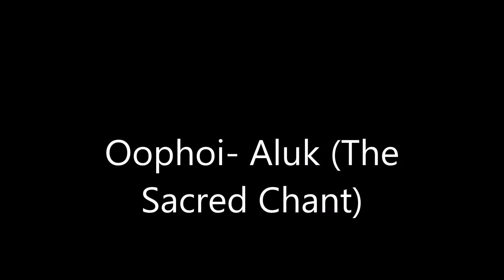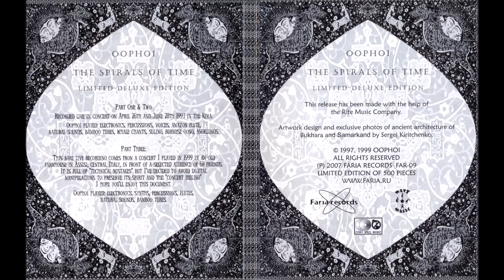Oophoi- Aluk (The Sacred Chant)